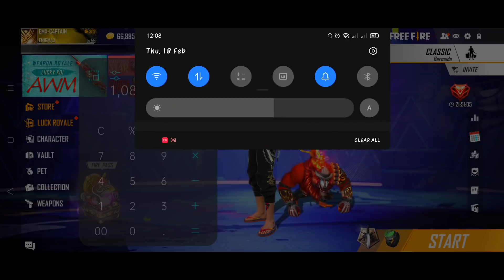BORONG CRATE 1K DIAMOND + TUTORIAL EMOTE BERGABUNG😅 | FREE FIRE MALAYSIA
Mobile Phone📱 : Realme 7
FF Name🔥 : EMX-C4PTAIN
Guild🔰 : ENIGMAX

Apps Edit : Kinemaster🎦

Share kalau korang suka dengan video ni🔥

🇲🇾SUPPORT YOUTUBER FF MALAYSIA🇲🇾